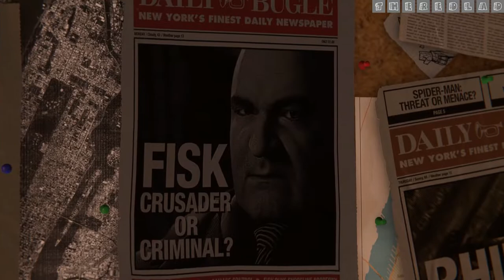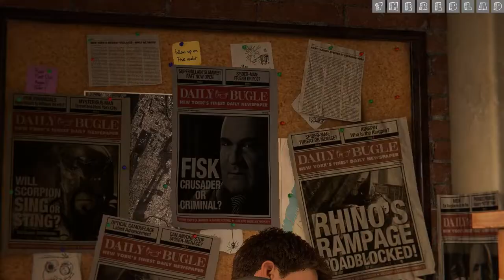Marvel's Spider Man (2018) : Clearing the Way [Mission 1] {Walkthrough/Gameplay}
Spider-Man (2022)
Mission 1 : Clearing the Way
[No Commentary]

2018’s Marvel’s Spider-Man was critically acclaimed upon release and even got great scores in our review. For those that haven’t had the chance to experience the game in anticipation of a PC release all these years, we can safely say the wait is worth it. Additionally, the game will also run on the Steam Deck for some on-the-go web-slinging action.